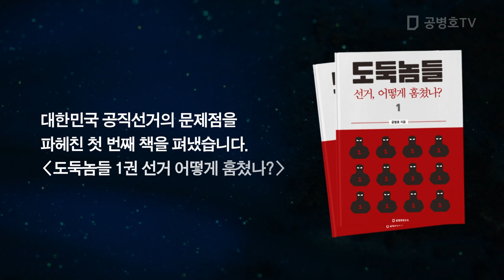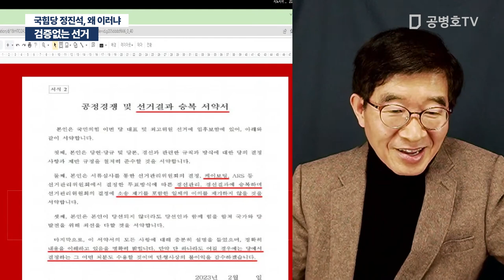검증없는 선거 / 국힘당 정진석, 왜 이러냐 [공병호TV]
[신간]  도둑놈들 1: 선거, 어떻게 훔쳤나?
도둑놈들 2: 2022 대선, 어떻게 훔쳤나? (2/13 발간)
도둑놈들 3: 2022 대선, 무슨 짓 했나? (2/13 발간)

Bitcoin : 3MTW849AkP2ftLeSK2teZHMmzLu7Z83s9U